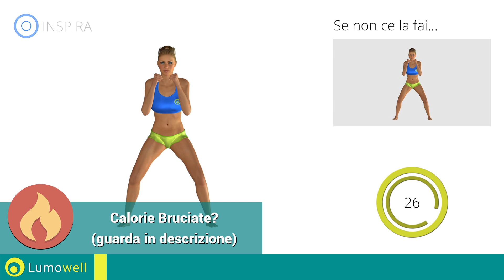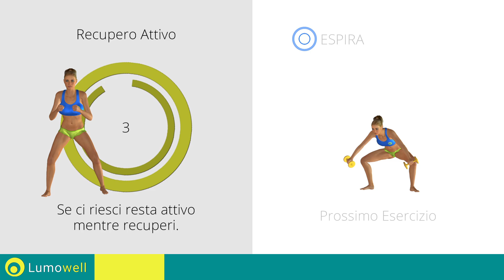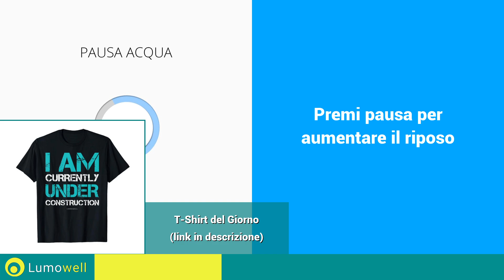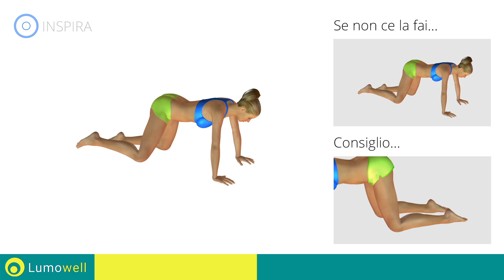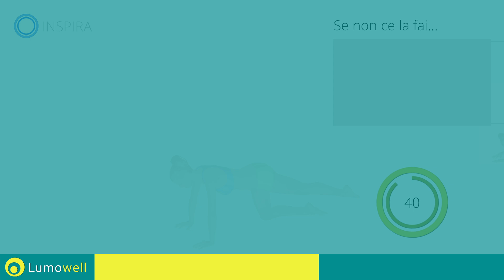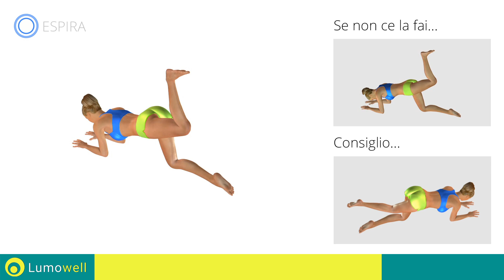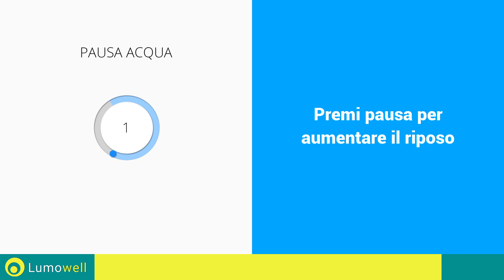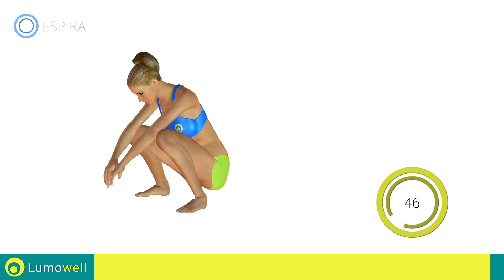Glutei Alti E Sodi Con Pesi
Prova questi esercizi semplici ed efficaci per avere glutei alti e sodi. Allenamento da fare a casa che è stato progettato per rassodare e sollevare i glutei.